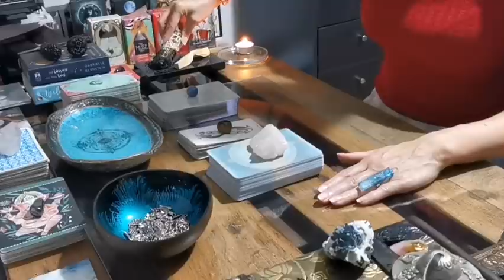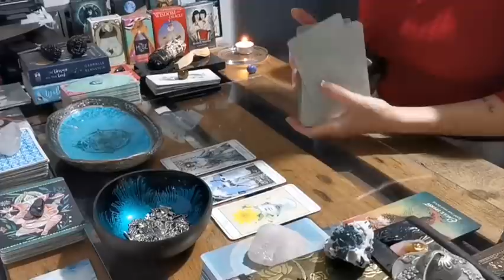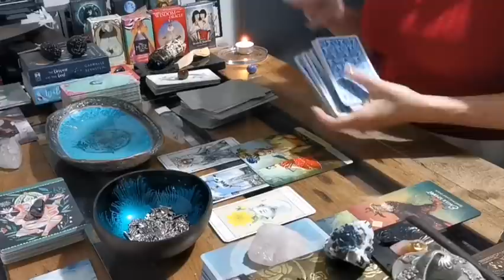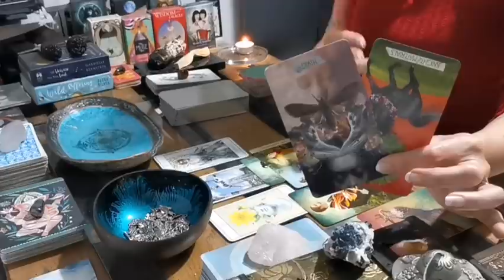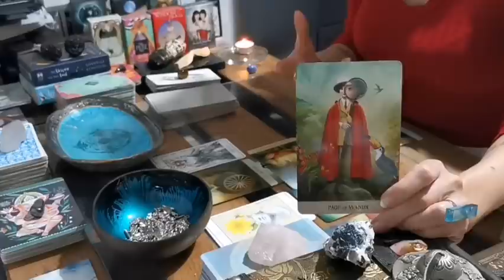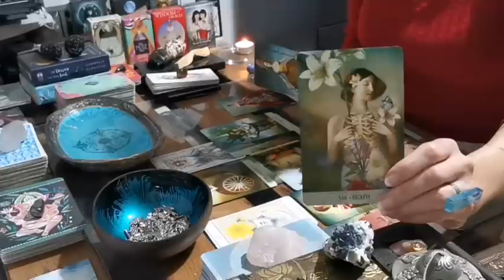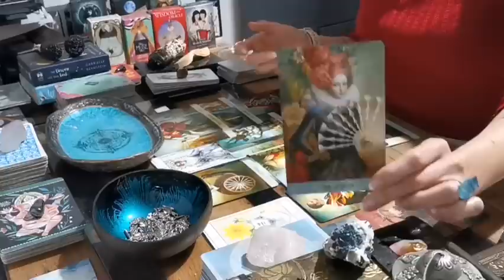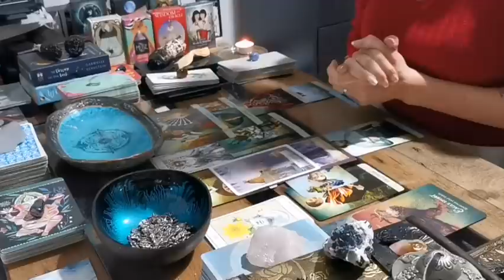SCORPIO - "YOU JUST KNOW - YOU'RE A SURVIVOR, YOU'RE GONNA MAKE IT!!!" JUNE 2021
CCs ARE ALWAYS ADDED TO  ALL MY VIDEOS. IT TAKES YOUTUBE A LITTLE LONGER TO TRANSCRIBE THEM AS MY VIDEOS ARE LONGER THAN AVERAGE. EXPECT THEM TO BE TRANSLATED UP TO 24 HOURS AFTER I HAVE UPLOADED. THANK YOU FOR YOUR PATIENCE.

❤️ LAUNCHED ON 26TH MAY 2021 ❤️

***DETAILS ON HOW TO WIN A FREE PERSONAL READING ARE CONTAINED IN THIS VIDEO. FREE TO ENTER, FREE TO WIN, FREE TO RECEIVE. I WILL NEVER ASK YOU FOR MONEY!!

I hope you enjoyed the messages from spirit Scorpio.